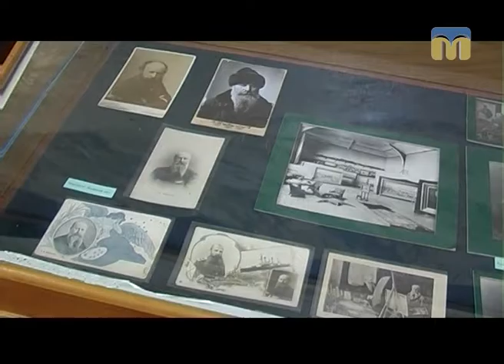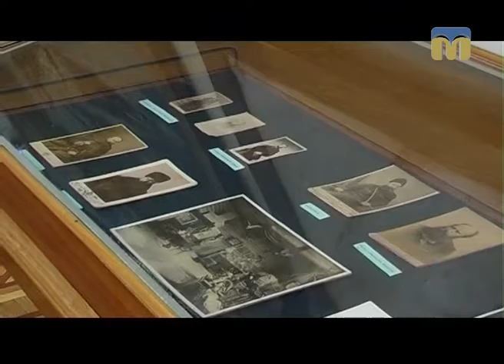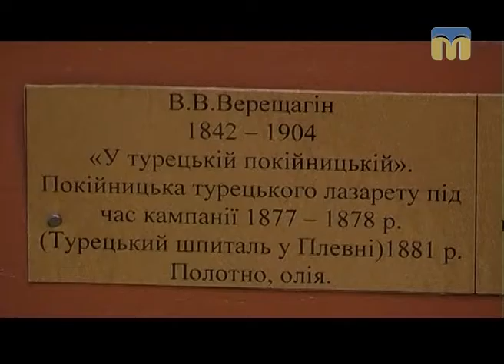Стоп-кадр. Творчість Василя Васильовича Верещагіна - 13.11.2016